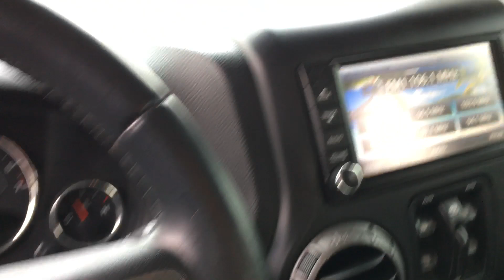Bridgewater Chevrolet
Jeep